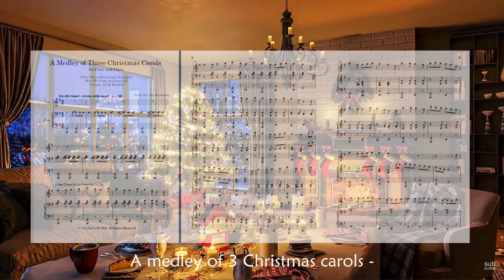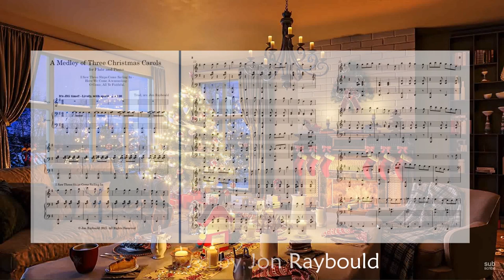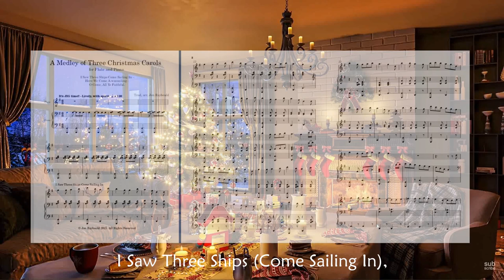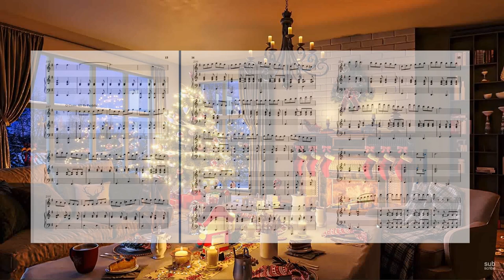A Medley of Three Christmas Carols for flute and piano - arranged by Jon Raybould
This medley features three Christmas Carols - I Saw Three Ships Come Sailing In, Here We Come A-wassailing, and O Come All Ye Faithful (Adeste Fidelis), arranged in a lively Jig style for flute and piano.
The sheet music (21-page PDF with flute/piano score plus flute part) can be purchased as a digital download from HERE:

The playing level for this arrangement is intermediate and it should be played at quite a brisk pace. The YouTube video (and/or the attached mp3) can be used as a guide.

The video performance track features a virtual flute sound and should be used as a guide only. The second half of the video features a piano backing track only - play along!
Contents of this video:
0:00 Flute and piano
4:38 Piano backing track only. Play along!

About the carols:
Of the three Christmas Carols, the first two are relatively lesser-known than the last one, O Come All Ye Faithful, which of course is certainly one of the best-known of all Christmas Carols, if not THE best-known of all carols.

Here are a few notes about the first two carols:

"I Saw Three Ships (Come Sailing In)" is an English Christmas carol. The melody dates back to the 17th Century, and the lyrics were set and published by Englishman William Sandys in 1833.

The lyrics refer to one of two things - either -
1) Three ships sailing into the Dead Sea near Bethlehem. The reference to three ships is thought to originate in the ships that bore the purported relics of the Three Wise Men to Cologne Cathedral in the 12th century.

or -

2) another suggestion is that the ships are actually the camels used by the Three Wise Men, as camels are frequently referred to as "ships of the desert".

"Here We Come A-wassailing" (or "Here We Come A-caroling"), also known as "Here We Come A-Christmasing", "Wassail Song" and by many other names, is a traditional English Christmas carol and New Year song, dating from the 19th Century. It is typically sung whilst wassailing, or singing carols, wishing good health and exchanging gifts door to door.